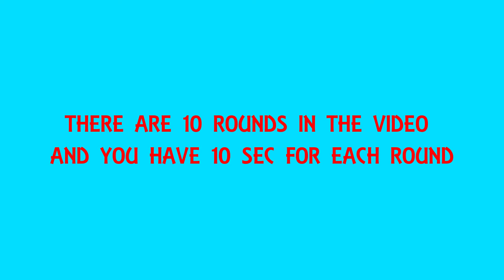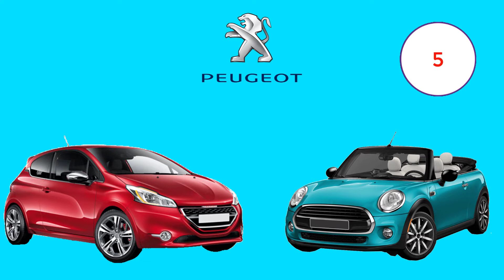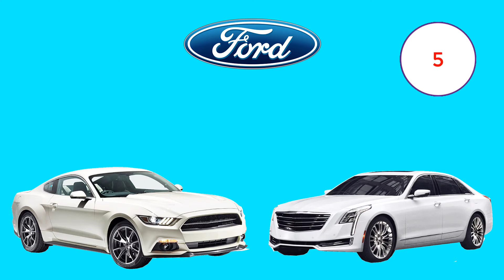Which Car is Belongs To The Brand ? | Car Quiz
TRY TO GUESS WHICH CAR IS BELONGS TO THE BRAND IN THE PHOTO

THERE ARE 10 ROUNDS HERE AND YOU HAVE 10 SECONDS FOR EACH ONE

For more Quizzes and Challenges